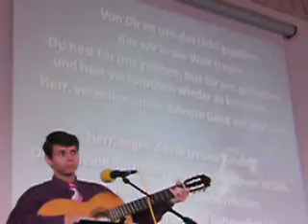Blagaslawi Gaspotj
Sanya & Dryps